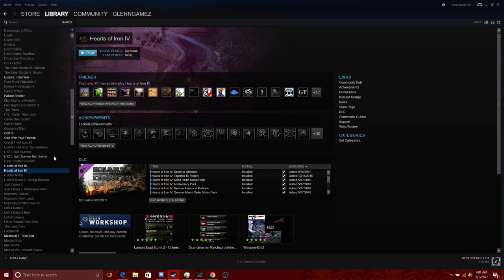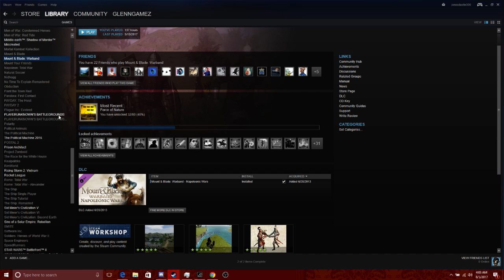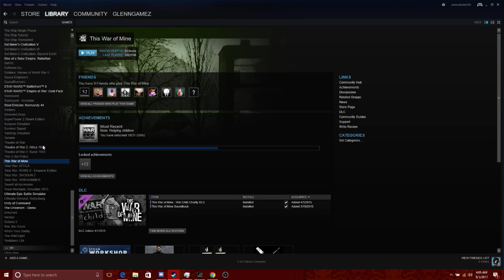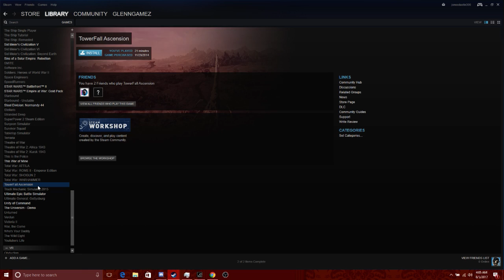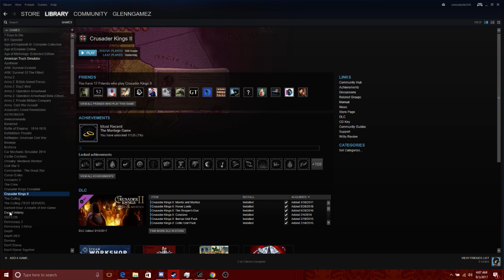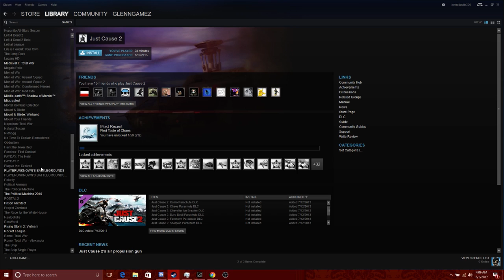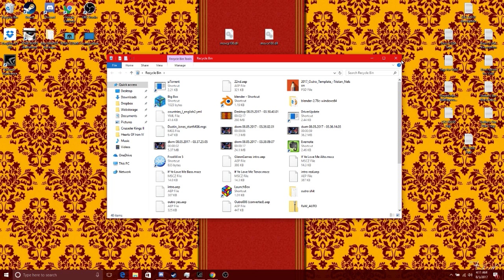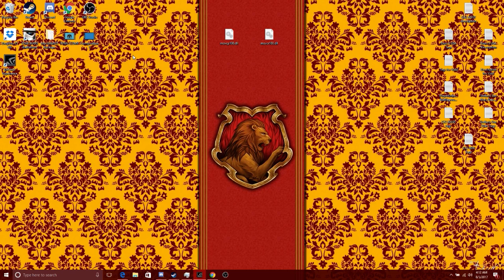Huge Update video! Please Watch!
make sure you comment what game you want me to play!